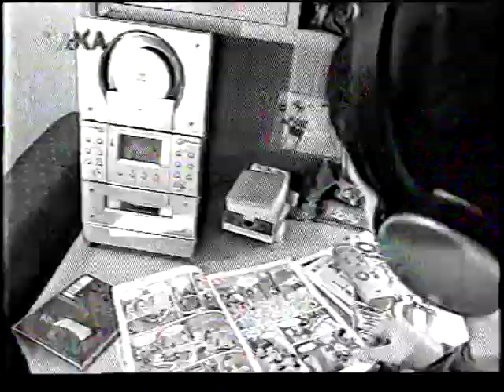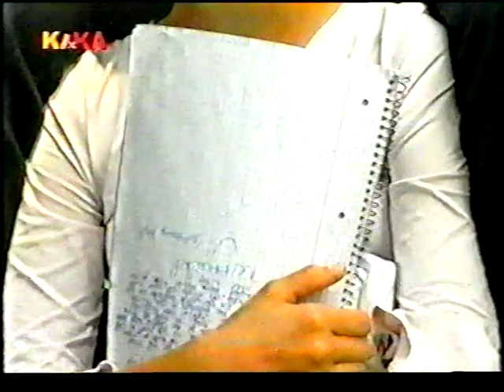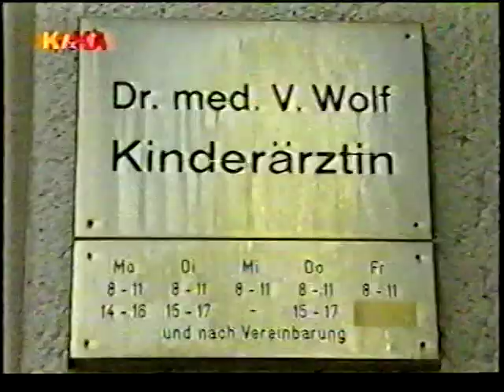Schloss Einstein:Ronja Prinz / Daniel Wachowiak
Bericht aus der Doku Reihe "Fortsetzung Folgt":
Die Neuen von Schloss Einstein (Oktober 2002).